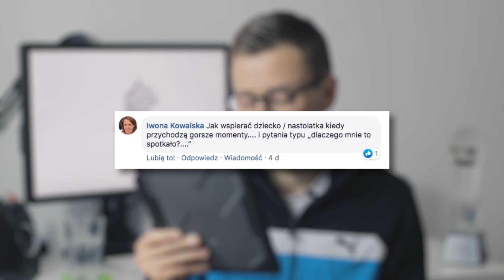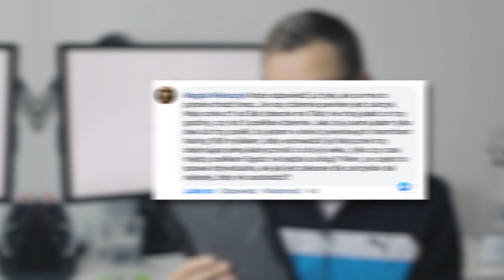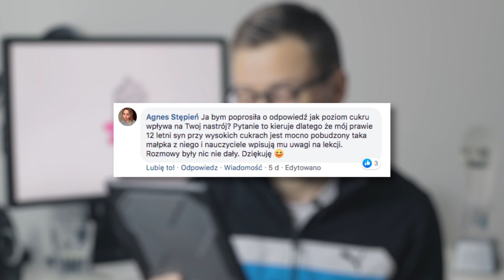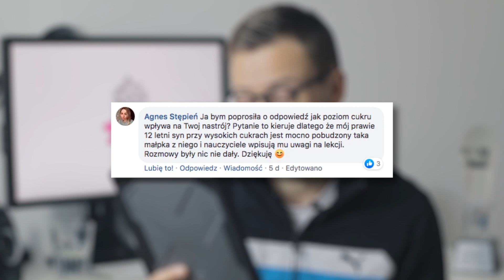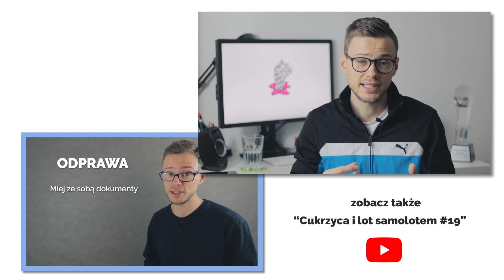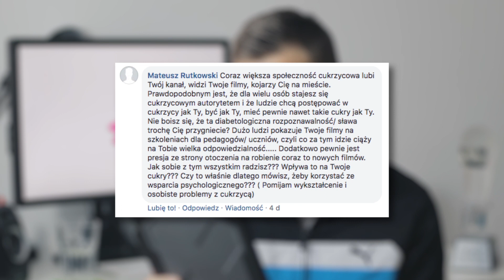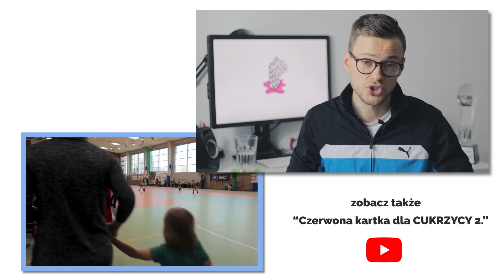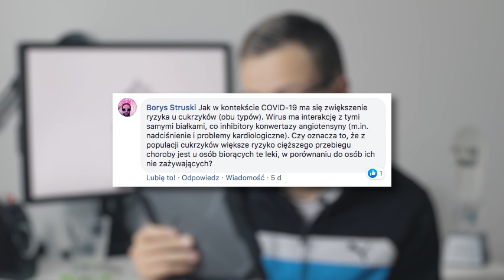Ile posiłków dziennie jeść przy cukrzycy? Stres i poziom cukru, cukrzyk w samolocie Q&A | Nie słodzę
W tym filmie odpowiem na wasze pytania, które zadaliście mi na Facebooku. Poruszę między innymi temat tego ile posiłków dziennie jeść przy cukrzycy, czyli jak zwykle temat związany z dietą przy cukrzycy. Powiem również jak stres wpływa na poziom cukru we krwi, jak wysoki poziom cukru wpływa na mój nastrój, czy też co robi z pompą insulinową cukrzyk w samolocie. Powiem też jak ma się cukrzyca typu 1 i cukrzyca typu 2 do panującej w narodzie paniki… Zapraszam, Maciej / Nie słodzę

► Wesprzyj serię o diecie przy cukrzycy i otrzymaj opaskę dla diabetyka!